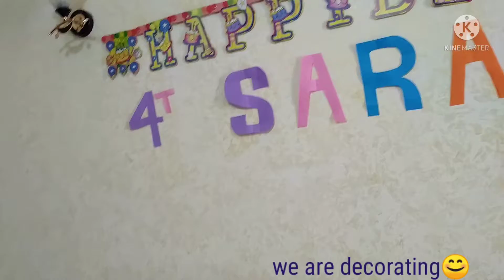Ganito kame nagcelebrate ng unang birthday niya dito sa Egypt🥳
simple but memorable celebration 🥳